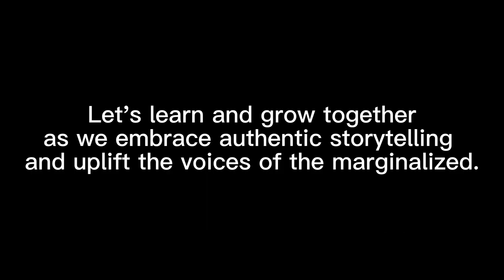The Good, The Bad, and The Ugly: Undocumented Immigrants in Film | SXSW 2024 Panel Picker Proposal